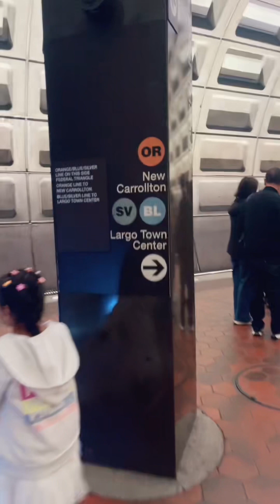Going to washington DC to see the cherry blossoms 🌸